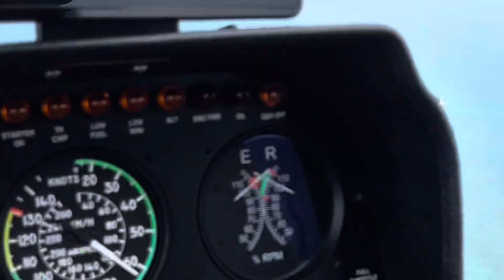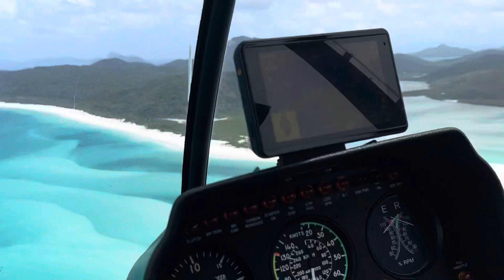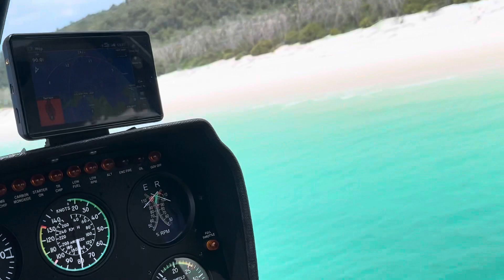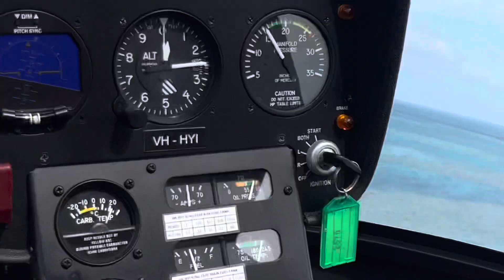Trip to Whitehaven beach | Best beach in the world | Darlyn Jame